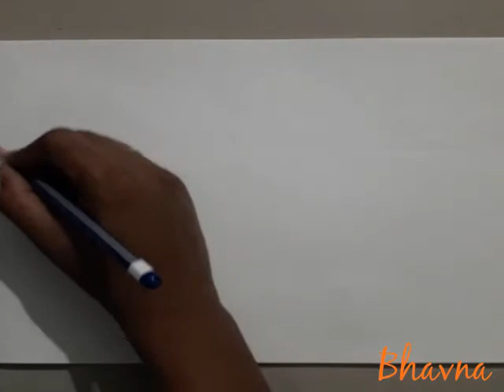Std:1&2 Guj med,Sub-Drawing/Craft- Pencil shaving art